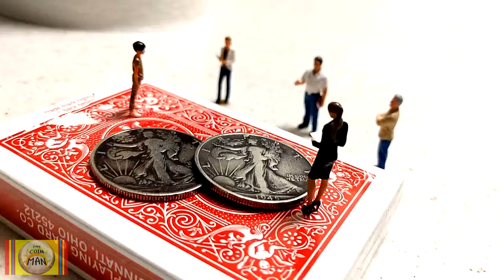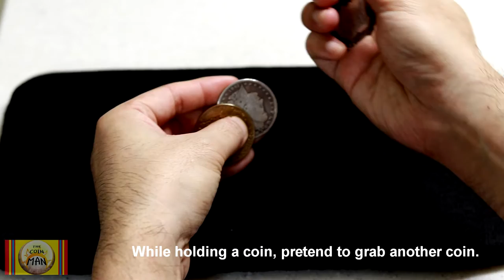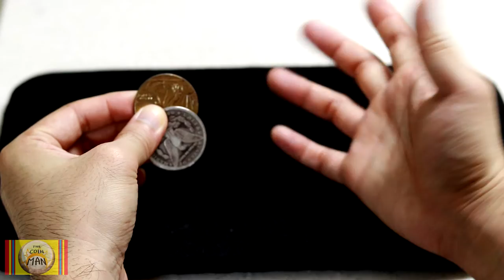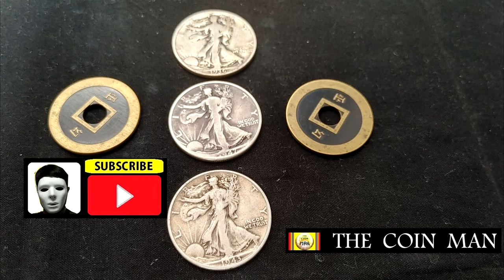COIN MAGIC EXPLANATION 21.